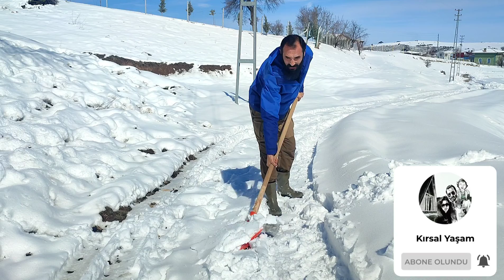Kırsal Yaşam / Bir Garip Muhabbet / Şiir / Karla Mücadele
vlog Kırsal yaşamın zorluklarını göstermeye çalışıyoruz. Yoğun kar yağışı ve köyde yaşamın zorluklarını bu videoda görebilirsiniz. Köye göç etmek isteyenler için ideal içeriklerin çıkması ümidiyle. Bu videomuz da Sezai Karakoç şiirini naçizane seslendirmeye çalıştık. Bir kusurumuz olduysa affola.
🌿 Şehirden Köye (Yabana) Göç Maceramız🌿
Merhaba, biz Konya'da yaşayan ve üç kişiden oluşan bir aileyiz. Şehir hayatından ve stresinden uzak bir yaşam hayali hep içimizde vardı. Bunu en sonunda tetikleyen bir kaç sorun yaşadık ve göç hazırlıklarına başladık. Mevcut hayatımızı tamamen değiştirerek, doğada yaşamak için bir göç girişimine başladık. Eğer sizinde " Şehirden Göç " etmek gibi bir hedefiniz varsa. Bizim kanalımız tam size göre. Bunun sebebi gayet açık. Tüm göç maceralarımızı sizinle paylaşacağız. Ayrıca göç ettiğimiz yerde, evimizi ve tüm yaşam alanımızı kendimiz inşa edecek, bu çalışmaları ayrıntılı olarak sizlerle paylaşacağız.